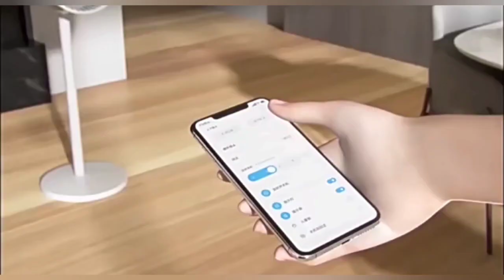Обзор напольного вентилятора Xiaomi Mijia Floor Circulation Fan White